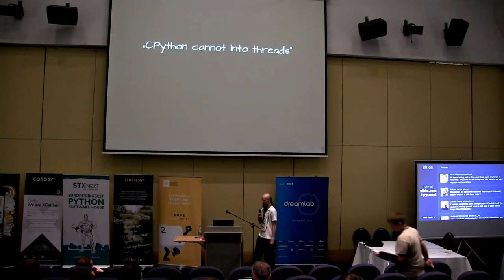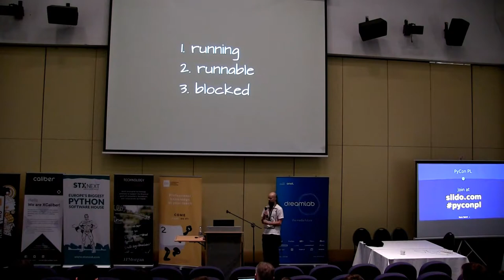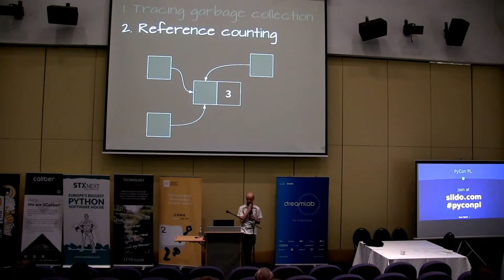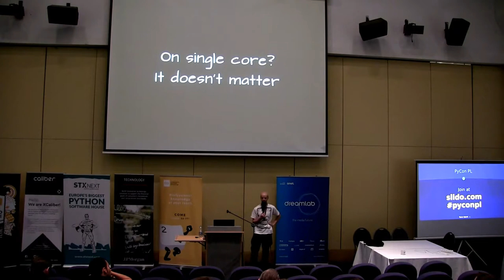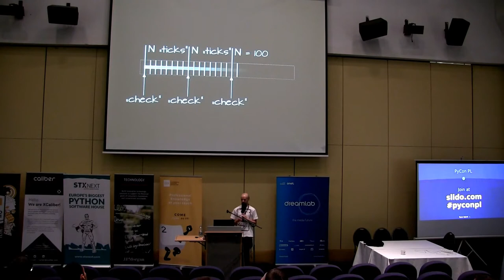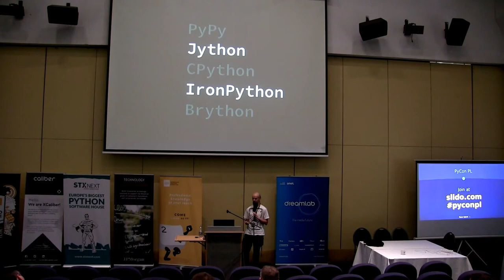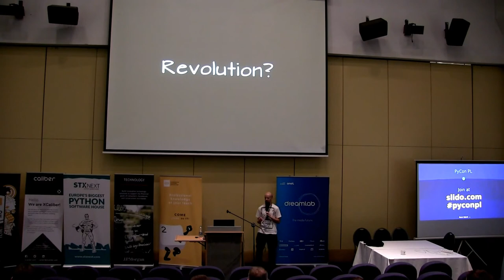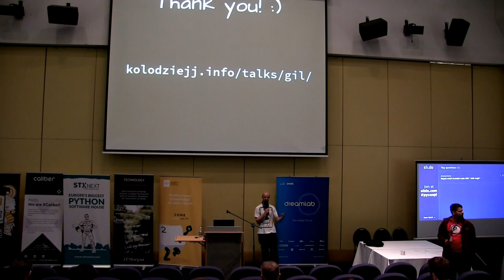PyCon PL 2016: J.Kołodziej "GIL: What's the hassle and why should I care?"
GIL: What's the hassle and why should I care?
Demistifying GIL - what's that, how it really affects performance, what changed in the last few years and what can we do about GIL in everyday programming.

Jacek Kołodziej
Python back end developer at Growbots. Aspires to be the Programmer. Reads code often and tries to remember that while writing it. Appreciates convenience of TTD and having useful documentation. Fan of async, both in code and the process. Photographs, wanders from one concert to another, hill walks and plays drums occasionally.